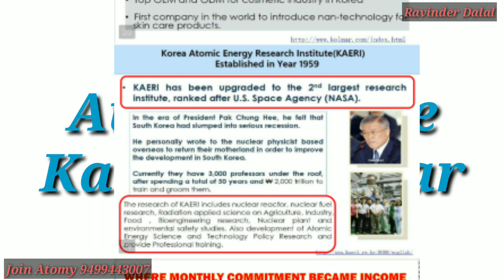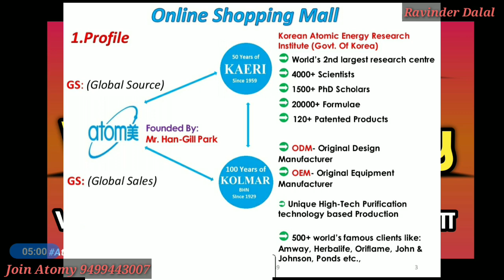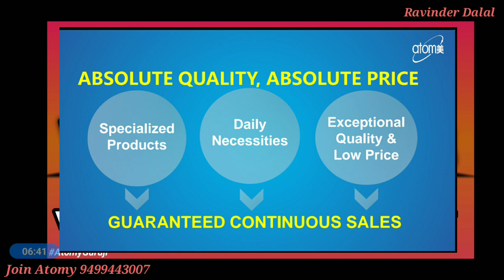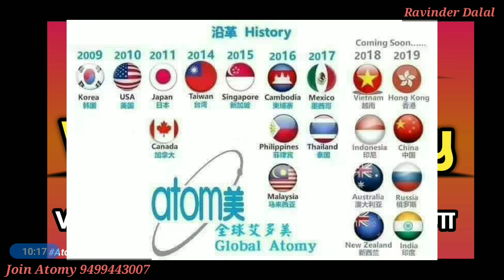Atomy | जानिए क्यौं Join करें Atomy India | Why Join Atomy | Top 10 Reasons | Ravinder Dalal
Why Join Atomy | Why Atomy is World's Best Direct Selling Company

Atomy Delhi Leader
Atomy Haryana Leader

Atomy India
Atomy Business plan
Atomy products
Atomy GSGS (Global Sourcing Global Sales )
Atomy Binary plan
Atomy Global
Atomy Global Business
Atomy Binary compensation plan
Atomy marketing Plan
Atomy free joining
Atomy income plan
Atomy Paid up capital
Atomy Kaeri & Kolmar
Atomy Kolmar
Atomy South Korea
Atomy latest update
Atomy India latest update
Atomy India official
Atomyindiaofficial
Atomyindia official
Atomy Indiaofficial
Atomyindia
Ravinder dalal
Ravinderdalal
Atomy top leader
Sanjay Meshram
Atomy Sanjay Meshram
Atomy launch date
Atomy opening date in India
Atomy big news

Atomy launch date in India
Atomy big update
Atomy tips
Atomy news 2020
Atomyindia
Atomy Guruji
Atomyguruji
Atomy India launch date
Atomy India me Kab open hogi
Atomy Head Office in india
Atomy launch date kyu badhai gai
Atomy kyu launch nahi hui india me
Atomy India me ab kab launch hogi
Atomy office in India
Atomy launching date
Atomy top leader
Atomy Delhi
Atomy Haryana
Atomy latest news
what is atomy
why atomy
Atomy India official news
Atomy India official update
Atomy India official channel
Atomy Sanjay Meshram
Sanjay meshram
Atomy delhi office in india
Atomy Gurgaon office in India
Atomy office update
Atomy official update
Atomy India Leaders
Atomy company introduction
Atomy Nitesh Meena
Atomy Karan patel
Atomy Raghu Chauhan
Atomy Ravinder dalal
Atomy top team
Atomy Punjab leader
Atomy Gujarat leader
Atomy Rohtak leader
Atomy Rajasthan leader
Atomy West Bengal leader
Atomy Chandigarh leader
Atomy Bihar leader
Atomy hisar leader
Atomy Delhi NCR leader
Atomy uttrakhand leader
Atomy Himachal Pradesh leader
atomy up leader
atomy uttar pradesh leader
Atomy Assam leader
atomy mp indore leader
Atomy Jharkhand leader
atomy Chhatisgarh leader
Atomy Kerala leader
Atomy Tamil Nadu leader
atomy Chennai leader
Atomy Bangalore leader
Atomy Kolkata leader
Atomy Orissa leader
atomy Telangana leader
atomy heyderabad leader
atomy Andhra Pradesh leader
Atomy Karnataka leader
Atomy Maharashtra leader
atomy Pune leader
atomy Mumbai leader
Atomy Jaipur leader
Atomy Manipur leader
atomy Nagaland leader
atomy Mizoram leader
atomy Sikkim leader
atomy Nepal leader
atomy j&k leader
Atomy Jammu leader
atomy Kashmir leader
atomy Ranchi leader
atomy Noida leader
Atomy Lucknow leader
Atomy Kanpur leader
Atomy Ludhiana leader
atomy Amritsar leader
atomy Jalandhar leader
Atomy jaat leader
Atomy Andaman Nicobar leader
atomy Ahmedabad Gujarat leader
Atomy Nagpur leader
Atomy Shimla leader
Atomy kullu manali leader
Atomy Bhiwandi leader
Atomy jhajjar leader
Atomy jodhpur leader
atomy marwadi leader
Atomy Sindhi leader
atomy Patna leader
atomy Bhopal leader
atomy Tripura leader
atomy India top leader
atomy Bangladesh
Atomy Nepal
atomy Bhutan
Atomy USA
Atomy Russia
Atomy DSN list rank
Atomy Malaysia
atomy sikkim
What is Atomy
Atomy opening update
Atomy kab open hogi
Atomy news 2020
Atomy everyday
Atomy introduction
Why Atomy is best top 10 Reasons
MLM best company
Best Opportunity in Network Marketing
Direct selling best Company

Edited by : Ravinder Dalal

Atomy Delhi Lead
Atomy Haryana Leader